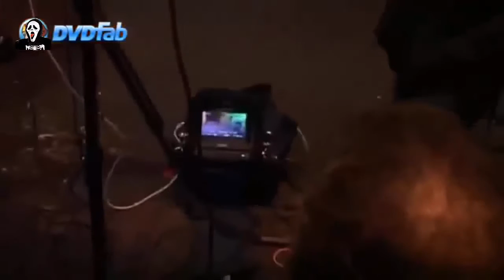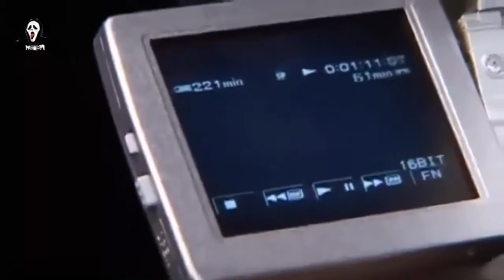Most Haunted E Epis tra Sea 09 Epis E20 Alton Towers